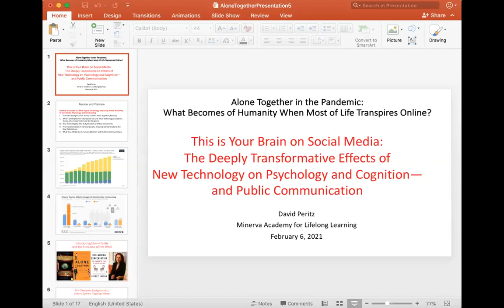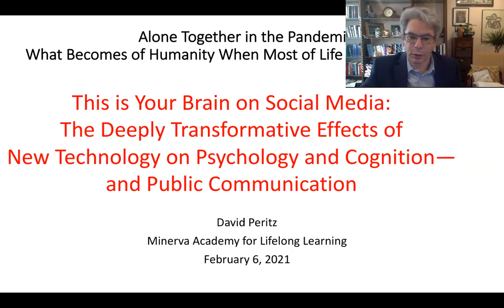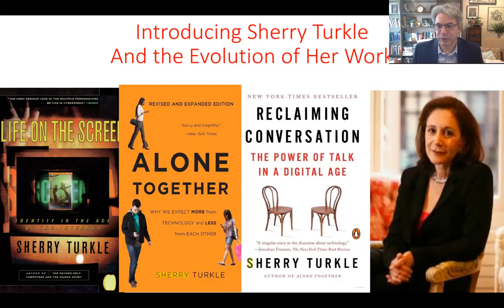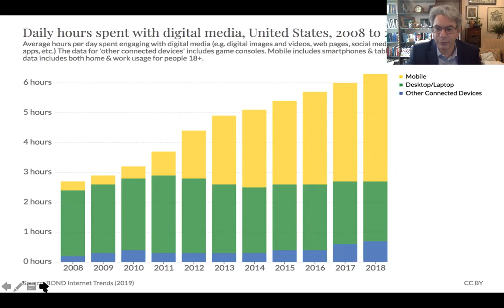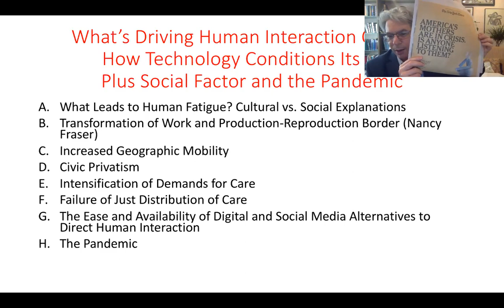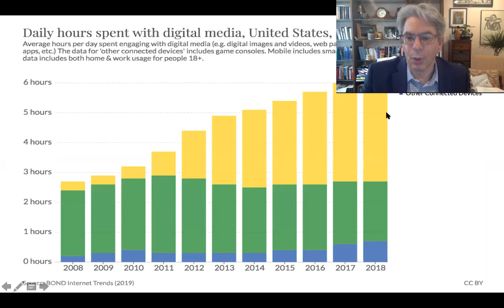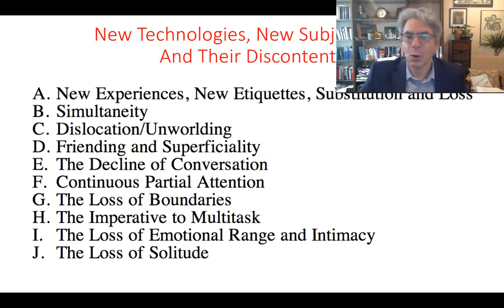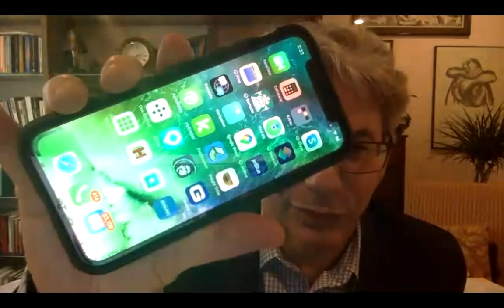Alone Together IV: The Deeply Transformative Effects of New Technology on Psychology and Cognition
In this lecture, we continue to discuss how new technology and social media change us, focusing on the social presentation of the self to others when it is mediated by digital communication applications and devices.